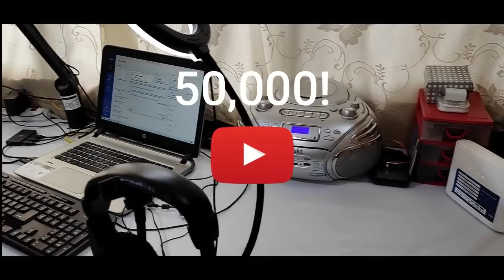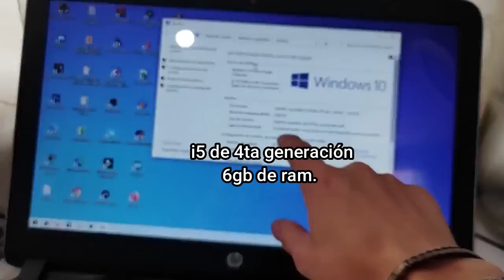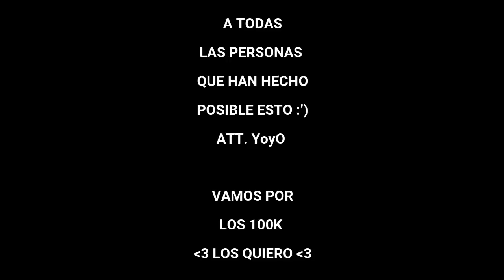¡50,000 GRACIAS! “Mis pequeñas HERRAMIENTAS para GRABAR LOS VIDEOS de YT